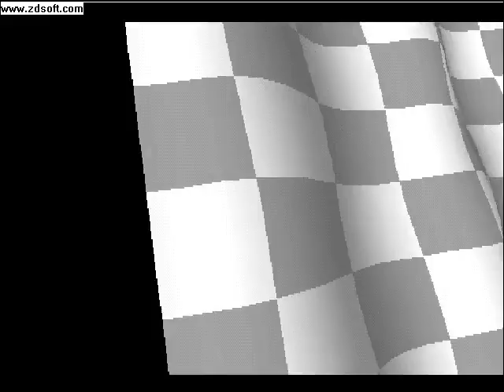CTR crash team racing PINSTRIPE'S BOSS